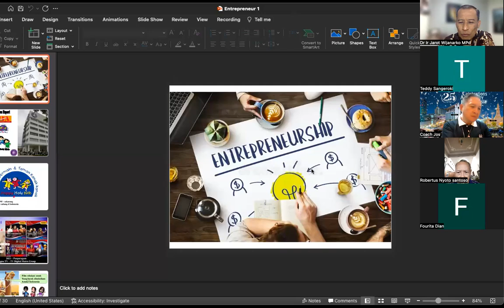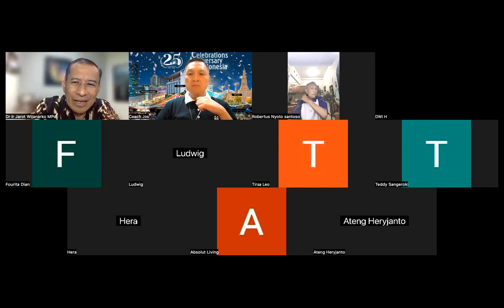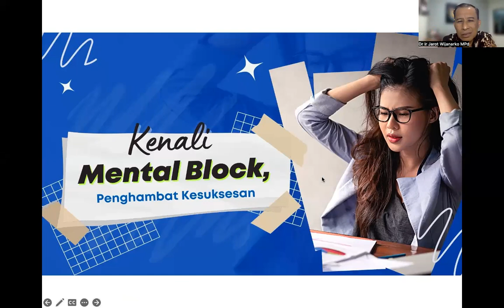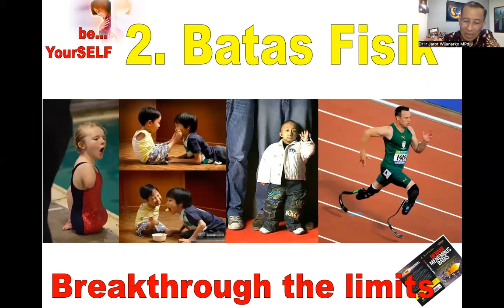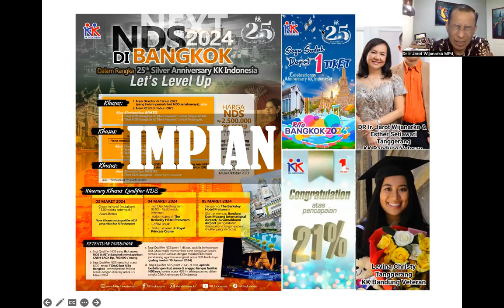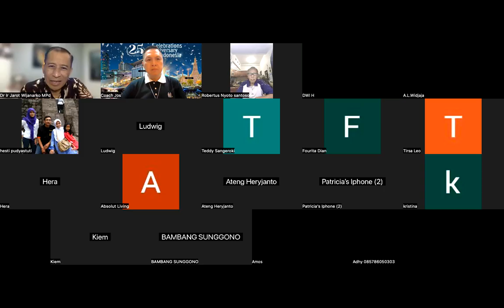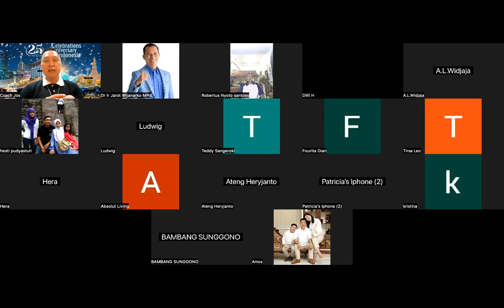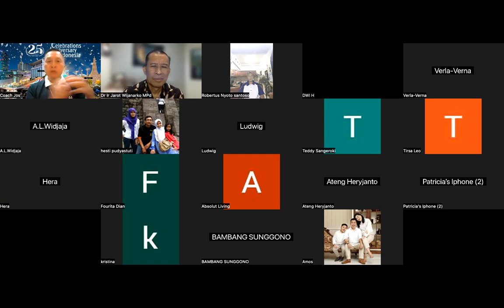ENTERPRENEURSHIP 1 - Dr. Ir. Jarot Wijanarko M.Pd & Jos Martono